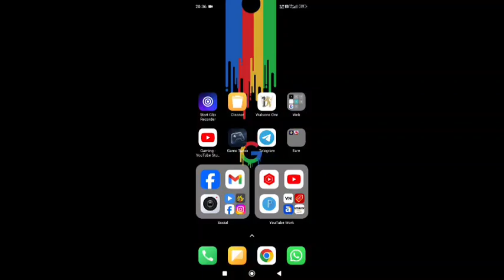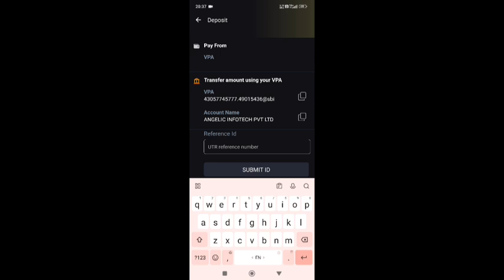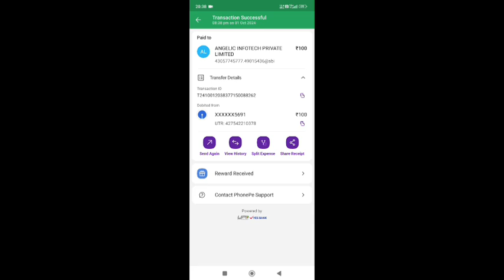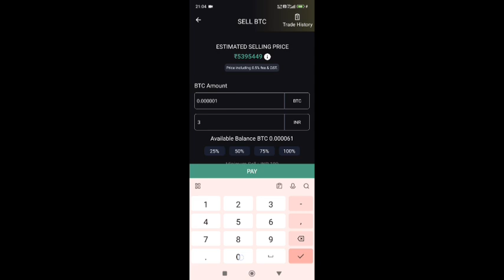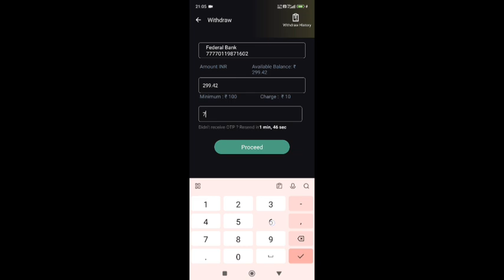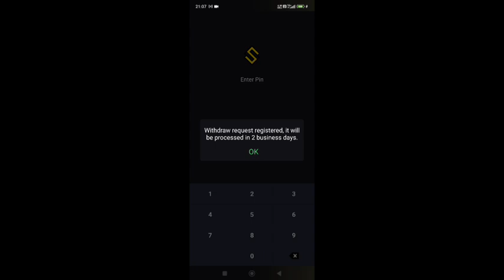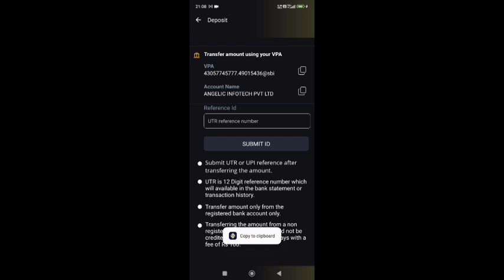Sun Crypto Me INR Deposit and Withdraw Kaise Kare🔥 Full Process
Sun Crypto se Withdrawal Kaise Kare 2025 | How to withdraw Money from SunCrypto Deposit - Zid Earning

⛔Process...
SunCrypto will only pay Withdrawn Funds to the Client's registered bank account on the SunCrypto Platform. You shall transfer Client. Go to INR withdrawal · 2. Select your back account ( Which is added for deposit and withdrawal) · 3. Fill your withdrawal amount.

sun crypto withdrawal
sun crypto
sun crypto withdrawal process
sun crypto withdrawal problem
sun crypto deposit
sun crypto withdrawal kaise kare
sun crypto deposit upi
sun crypto exchange withdrawal
how to withdraw sun crypto
suncrypto
suncrypto withdrawal
suncrypto app se withdraw kaise kare
suncrypto withdraw
suncrypto exchange
suncrypto inr withdraw
how to withdraw in suncrypto
how to withdraw sun crypto app
suncrypto exchange withdraw